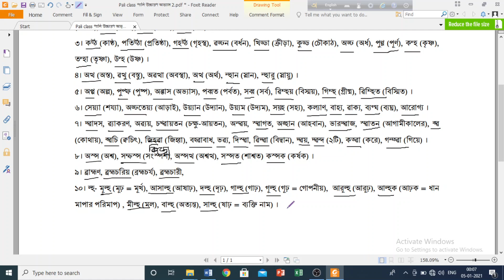pali class 10 পালি যুক্তাক্ষর উচ্চারণ অভ্যাস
পালি উচ্চারণ অভ্যাস - ২
১। রক্খা (রক্ষা), দক্খিণ (দক্ষিণ), দুক্খ (দুঃখ), নিক্খিত্ত (নিক্ষিপ্ত), নমক্কার (নমস্কার), অগ্গ (অগ্র), অগ্গি (অগ্নি), ভগ্গ (ভগ্ন), অগ্ঘ (অর্ঘ্য), সঙ্খিত্ত (সংক্ষিপ্ত), সঙ্গহ (সংগ্রহ) ।
২। মজ্ঝ (মধ্য), মজ্ঝিম (মধ্যম), রূপজ্ঝান (রূপধ্যান), অঞ্ঞ (অন্য), পুঞ্ঞ (পুণ্য), অঞ্ঞমঞ্ঞ (অন্যান্য), কঞ্ঞা (কন্যা), সঞ্ঞা (সংজ্ঞা), ৱিঞ্ঝ (বিন্ধ্য), সঞ্ঝা (সন্ধ্যা), পঞ্হ (প্রশ্ন) ।
৩। কট্ঠ (কাষ্ঠ), পতিট্ঠা (প্রতিষ্ঠা), গহট্ঠ (গৃহস্থ), ৱড্ঢন (বর্ধন), খিড্ডা (ক্রীড়া), কুড্ড (চৌকাঠ), অড্ঢ (অর্ধ), পুণ্ণ (পূর্ণ), কণ্হ (কৃষ্ণ), তণ্হা (তৃষ্ণা), উণ্হ (উষ্ণ) ।
৪। অত্থ (অস্ত), ৱত্থু (বস্তু), অৱত্থা (অবস্থা), অত্থ (অর্থ), ন্হান (স্নান), ন্হারু (স্নায়ু) ।
৫। অপ্প (অল্প), পুপ্ফ (পুষ্প), অব্ভাস (অভ্যাস), পব্বত (পর্বত), সব্ব (সর্ব), ৱিম্হয় (বিস্ময়), গিম্হ (গ্রীষ্ম), ৱিম্হিত (বিস্মিত) ।
৬। সেয়্যা (শয্যা), অড্ঢতেয়্য (আড়াই), উয়্যান (উদ্যান), উয়্যম (উদ্যম), সয়্হ (সহ্য), কল্যাণ, বাহ্য, ৱাক্য, ব্যগ্ঘ (ব্যঘ্র), আরোগ্য ।
৮। অস্স (অশ্ব), সম্ফস্স (সংস্পর্শ), অস্সত্থ (অশ্বত্থ), সস্সত (শাশ্বত) কস্সক (কর্ষক) ।
৯। ৱ্রাহ্মণ, ৱ্রহ্মচরিয় (ব্রহ্মচর্য), ৱ্রহ্মচারী,
১০। ল্হ়- মূল্হ় (মূঢ় = মূর্খ), আসাল্হ় (আষাঢ়), দল্হ় (দৃঢ়), গাল্হ় (গাঢ়), গূল্হ় (গূঢ় = গোপনীয়),  আরূল্হ় (আরূঢ়), আল্হ়ক (আঢ়ক = ধান মাপার পরিমাপ) , মীল্হ় (মল), বাল্হ় (অত্যন্ত), সাল্হ় (ষাঢ় = ব্যক্তি নাম) ।